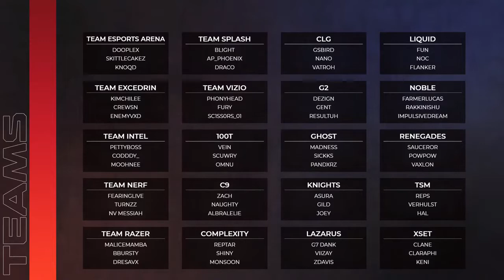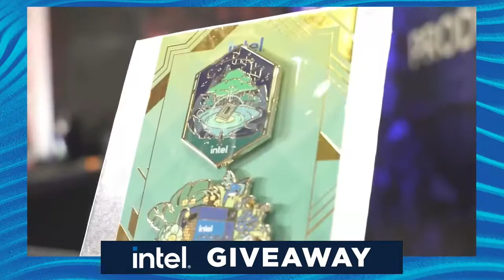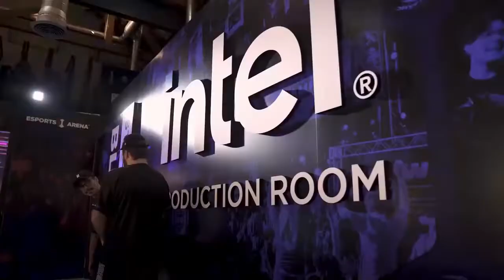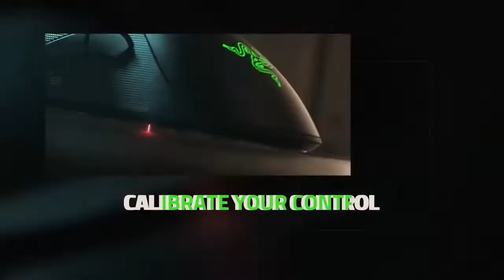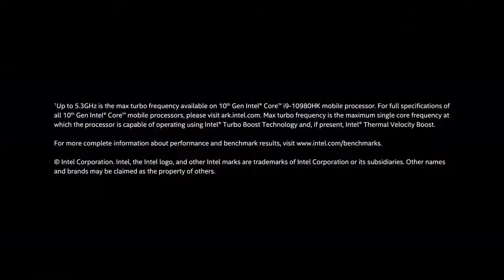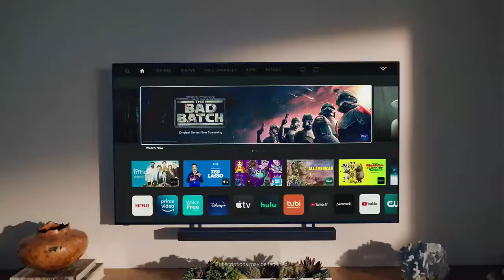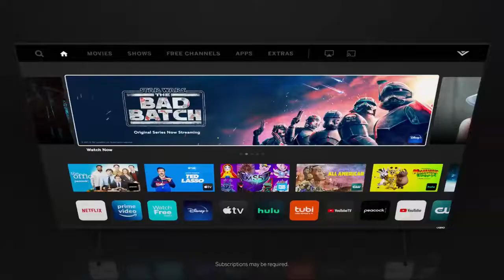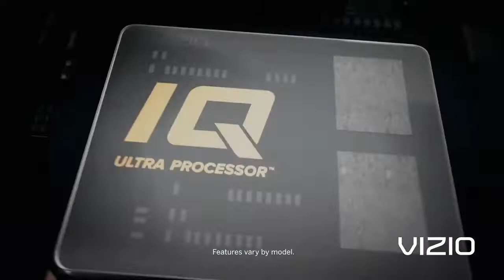Apex Legends Series E Season 4 Pro Night Tournament #1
ApexLegends SeriesE apextournaments Welcome to Series E: Apex Legends! A Weekly Tournament Series where the best upcoming Apex legends talent get together to practice, compete and win prizes to see who is the best.